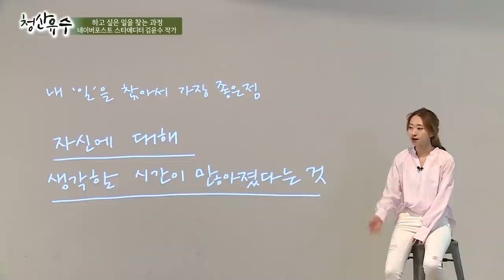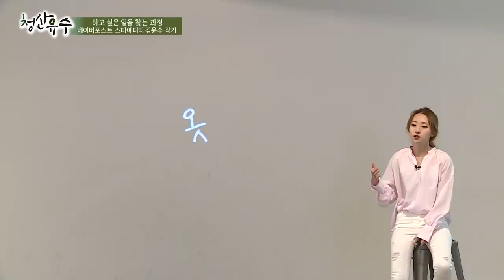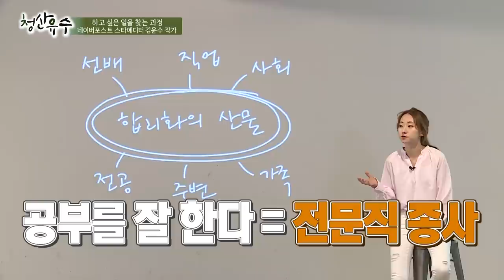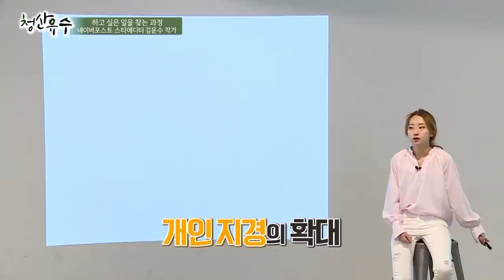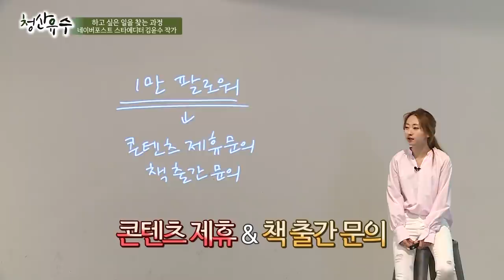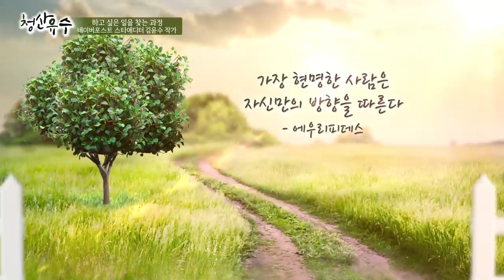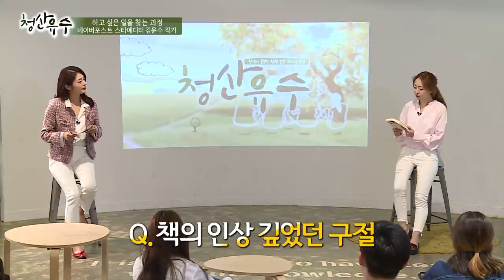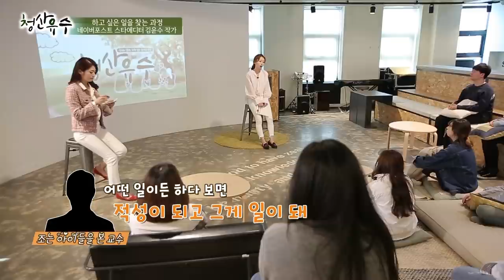[강의쇼 청산유수 180605] 하고 싶은 일을 찾는 과정 / 김윤수 네이버포스트 스타에디터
- 주제: 하고 싶은 일을 찾는 과정
- 강사: 김윤수 네이버포스트 스타에디터